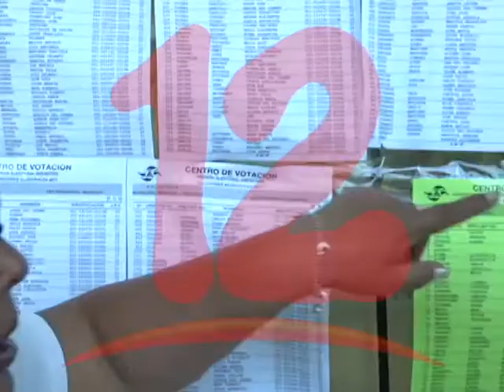Gobierno se sentará a dialogar reformas electorales con quien le convenga”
Juan Velázquez  analista en temas electorales, afirma que el gobierno  se sentará a dialogarel tema de las reformas electorales con quien le convenga.